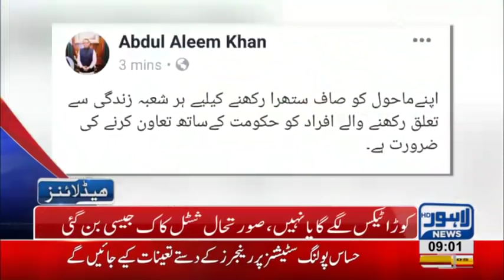09 AM Headlines Lahore News HD – 13th December 2018